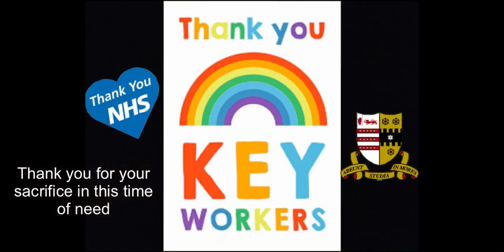Virtual Concert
Music from Marling Students saying thank you to all key workers.